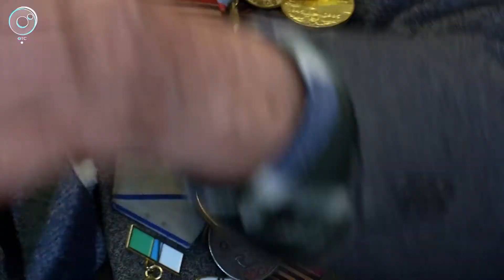Новосибирских ветеранов и блокадников поздравили на торжественном приёме в честь Дня Победы